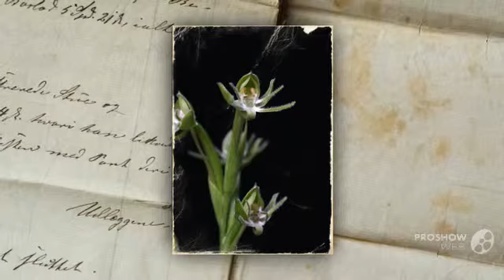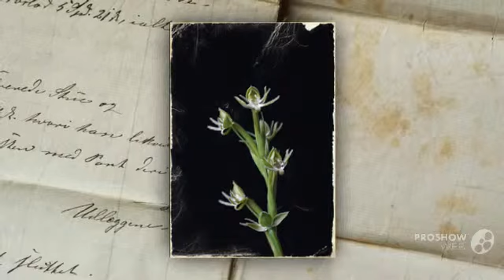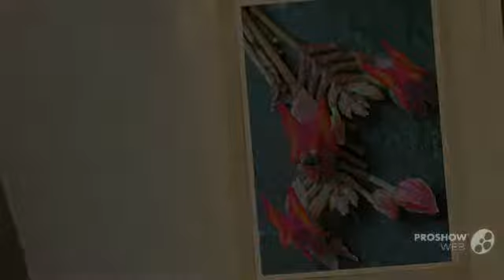kleinii - fungi kingdom